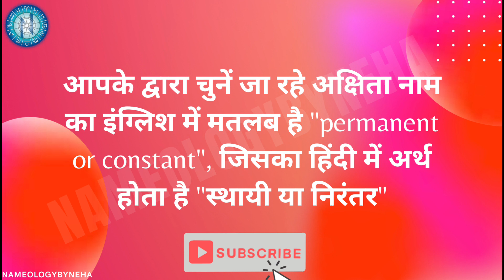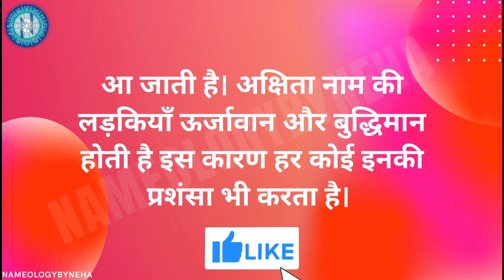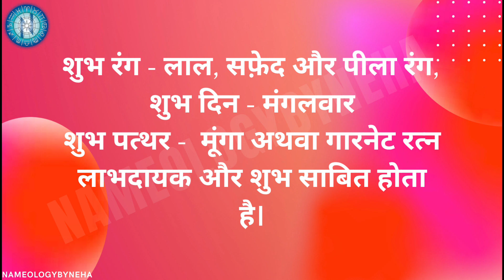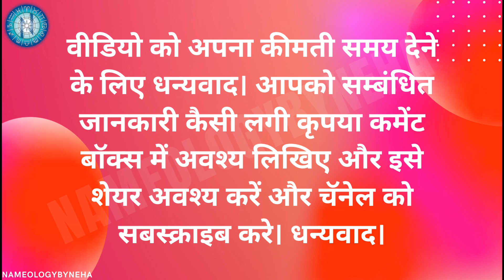Nameology - Akshita नाम की लड़कियां कैसी होती है A LETTER PERSONALITY